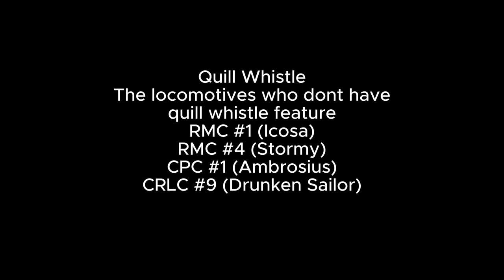All LTTD Steam & Diesel Locomotive whistle & bells (UPDATED)(List of locomotives in description)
My Discord server (Remind me in the comments if it doesnt work)(13+ ONLY)

Locomotive List:
1. RMC #1 (Icosa)
2. RMC #2 (Thunderstruck)
3. RMC #3 (Devil Dog)
4. RMC #4 (Stormy)
5. RMC #5 (Boomer)
6. RMC #7 (Big Shot)
7. RMC #8 (Strike Witch)
8. CPC #1 (Ambrosius)
9. CRLC #1 (Woodpile)
10.CRLC #2 (Eliza Lee)
11.CRLC #3 (Santiana
12.CRLC #4 (Sweet Caroline)
13.CRLC #5 (General Taylor)
14.CRLC #6 (Randy Dandy-O)
15.CRLC #8 (Shiloh)
16.CRLC #9 (Drunken Sailor)
17.CRLC #10 (?)
18.CRLC #11 (Mountain Sound)